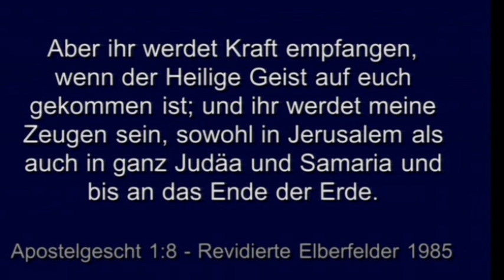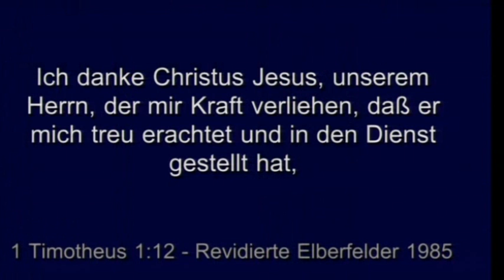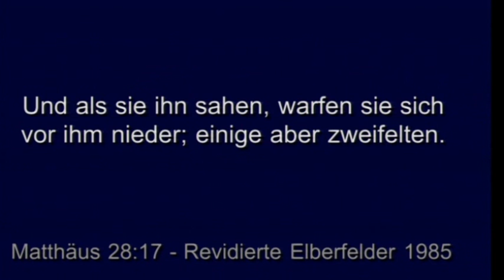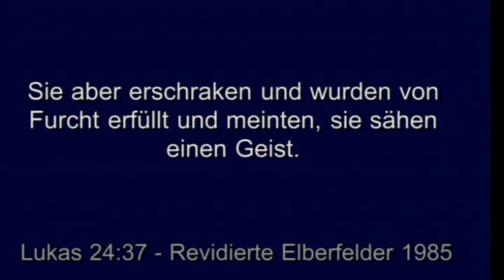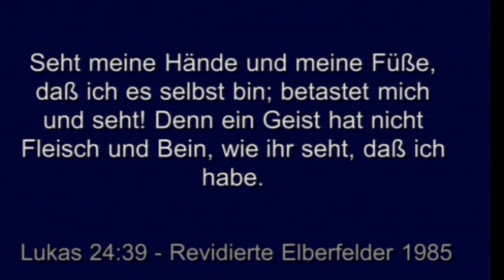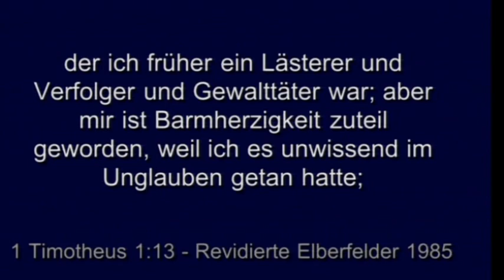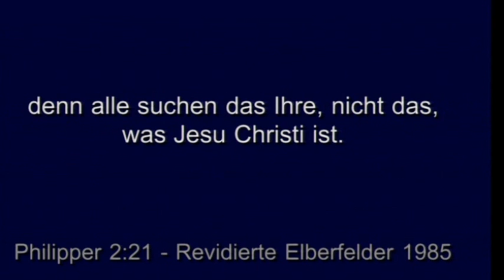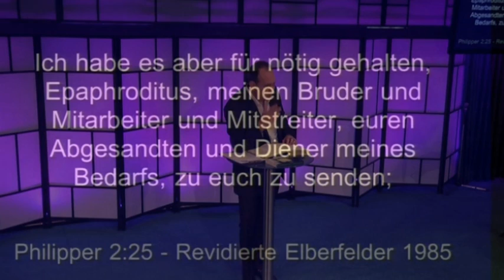Peter Hasler - Mache einen Unterschied - 17.05.2015